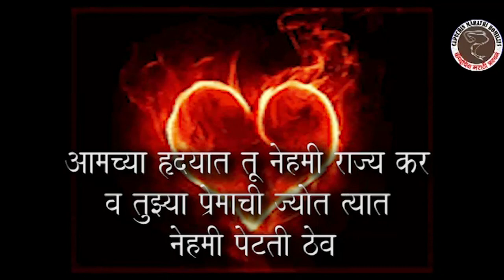|| येशूच्या हृदयास कुटुंबाचे समर्पण || Marathi Prayer ||